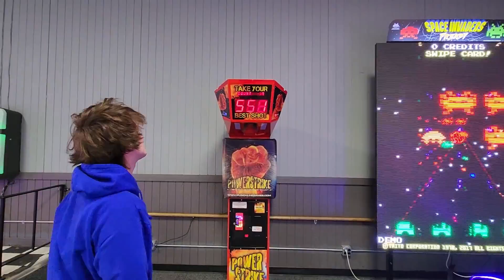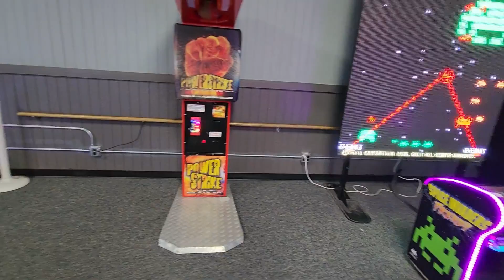We Suck At Bowling!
Me and my Dad enjoying our day and going out Bowling:)